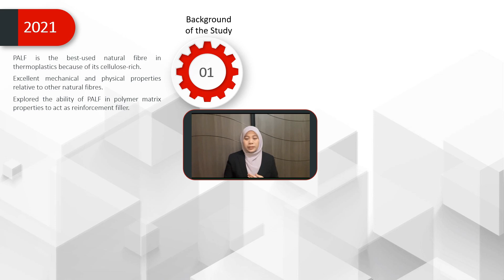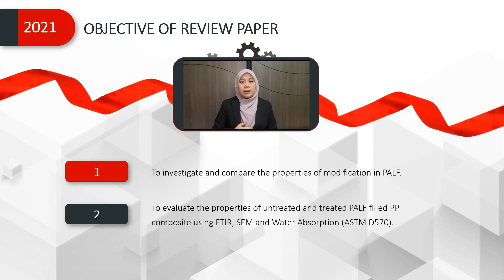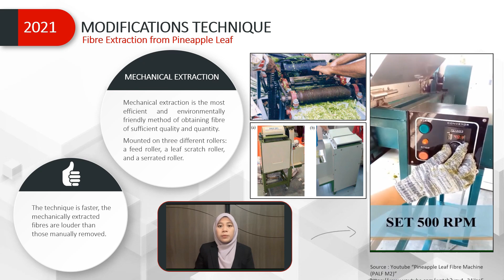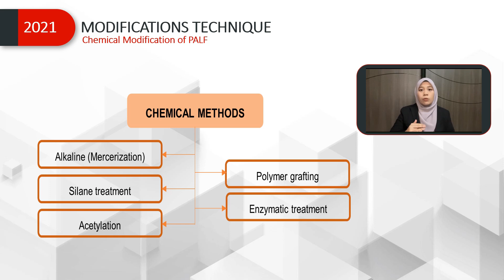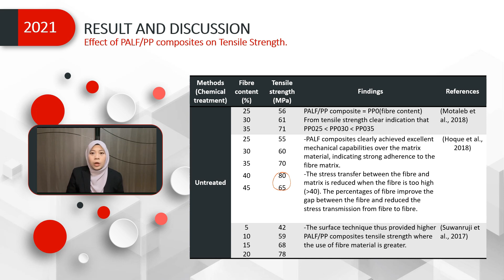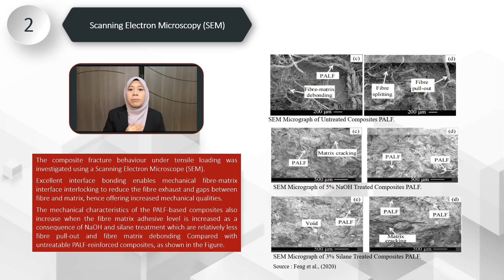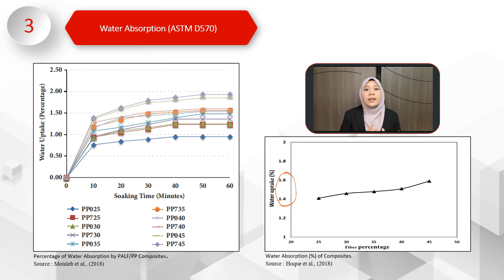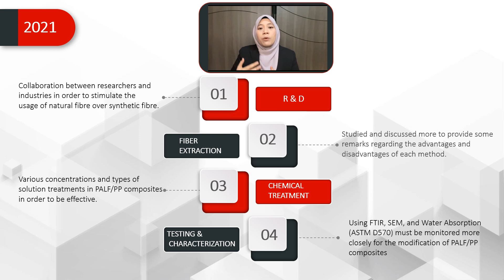Final Year Project (FYP) Video Presentation | Bachelor of Science (Hons.) Applied Chemistry | UiTM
NAME         : NURATIKAH UMAIRAH BINTI SUMADI
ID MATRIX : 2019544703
FYP TITLE  : MODIFICATION OF PINEAPPLE LEAF FIBRE (PALF) AS A REINFORCEMENT FILLER IN POLYPROPYLENE (PP) COMPOSITES : A REVIEW
SUPERVISOR : DR. NOR HAFIZAH CHE ISMAIL